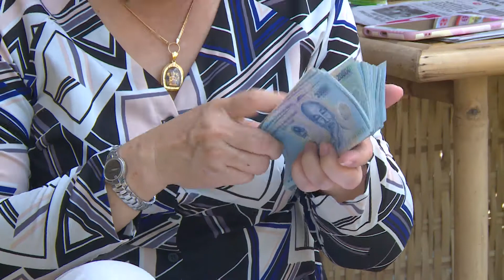Tiểu phẩm: Trộn giống